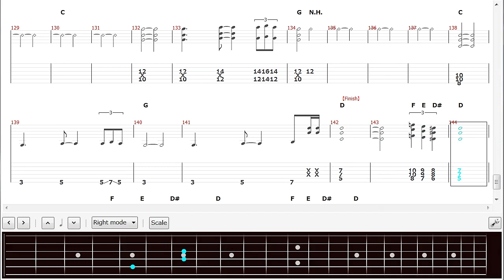Journey - Only The Young ★TAB★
【GUITAR Full Tabs with Melody】computer music.
Tuning: Standard. Scale/Mode: D Mixolydian.
Bend Symbol：⤴= ／￣ (Bend),  ↷= ／￣＼＿ (Bend&Release),  ↑= ￣ (PreBend)
‹I Transcribed by My Ear›
Thumbnail Art: Designed by brgfx / Freepik